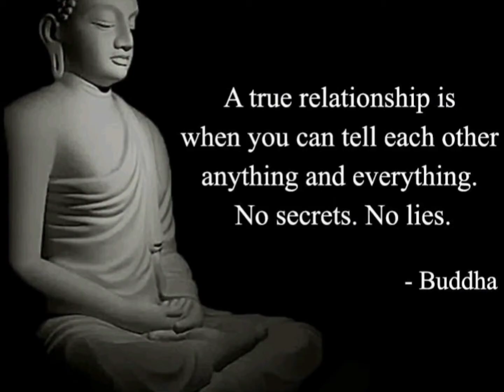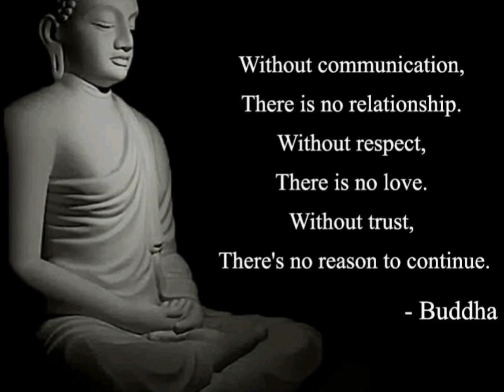Buddha Quotes on Love and Relationships | Love and relationship quotes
Buddha quotes on true relationship and love

A true relationship quotes
Love quotes
Buddha quotes
Gautam Buddha quotes
Best Buddha quotes on love and relationship